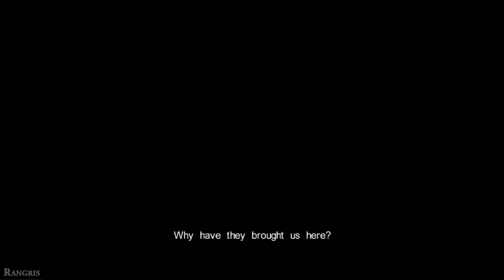Castlevania Lords of Shadow 2 Walkthrough - Part 3 Gameplay HD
Castlevania Lords of Shadow 2 Walkthrough Gameplay Part 3. Just story and cutscenes here :)